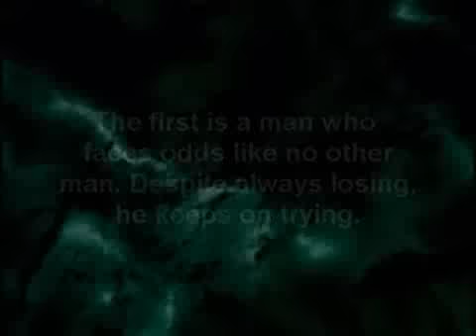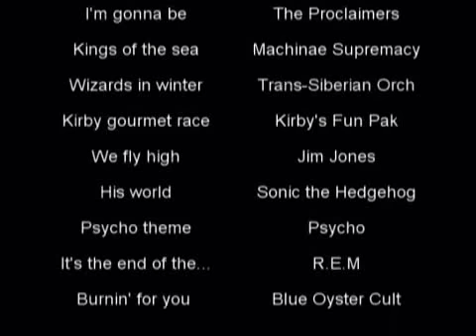Crysis on Crack 7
Just trying to save these from the dustbin of history.
Dude who made them is on record as saying he "doesn't want to be remembered" for them,
& website where they were archived is long dead.
Well, I hav'nt a clue who you are, faggot,
so we should be cool, rite?